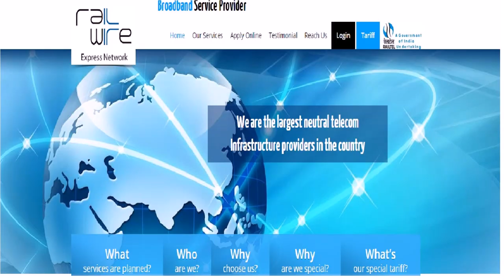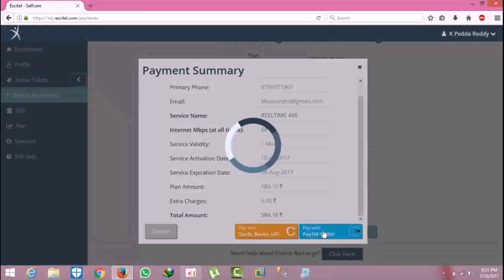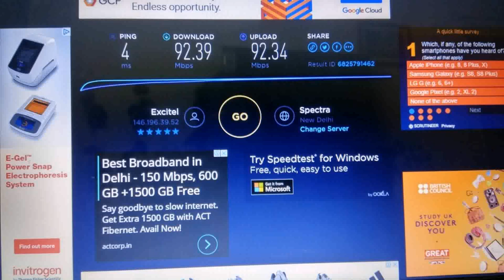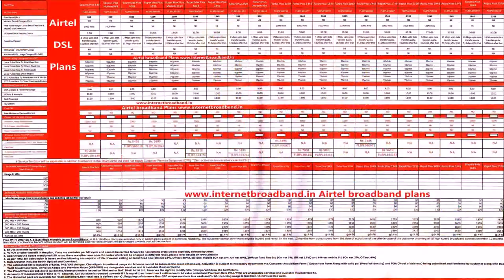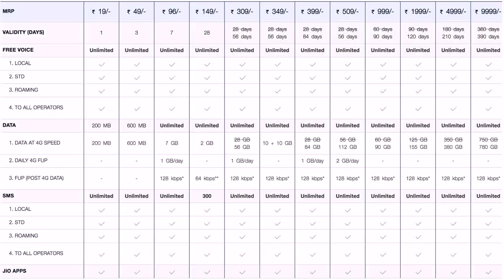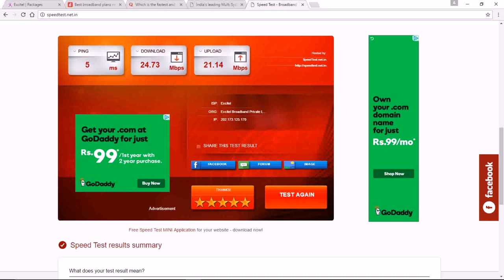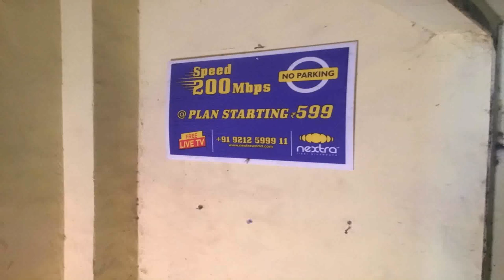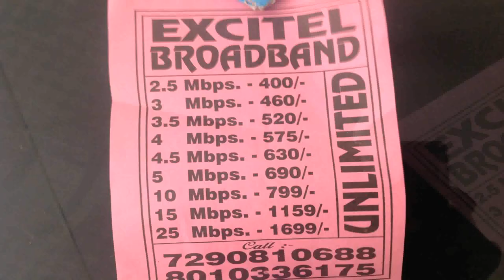Broadband Plans Delhi 2017